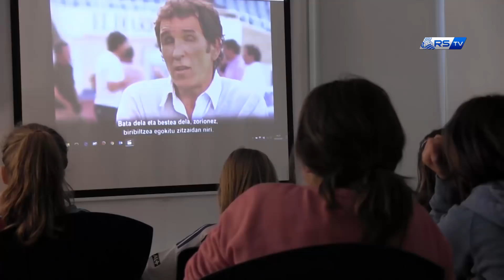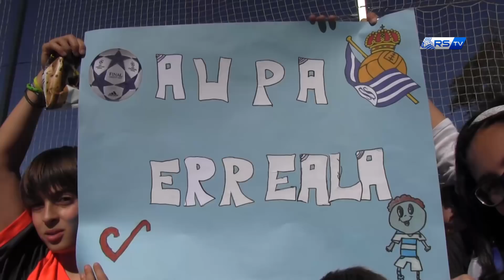Amets Bat 29/03/2017